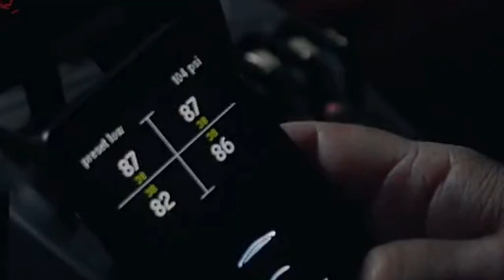Top Most Fastest Cars In The World | Most (Expensive Cars ) 2021-2022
Welcome to the ''Most fastest and most expensive Cars in the world 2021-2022 '' video! When it comes to the world's fastest and expensive cars, these are insane.  I listed cars from companies like bugatti, koenigsegg ,hennessey and lamborghini.

top fastest cars , world fastest cars , top 10 fastest cars , most expensive and luxurious cars 2022 , fastest cars 2022